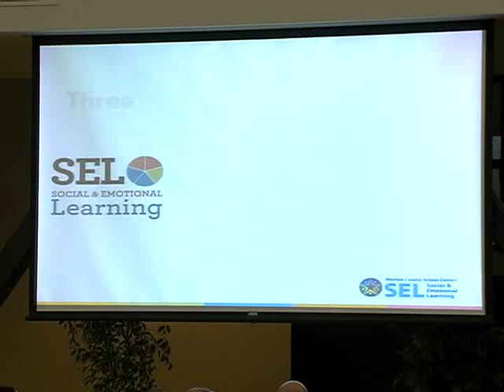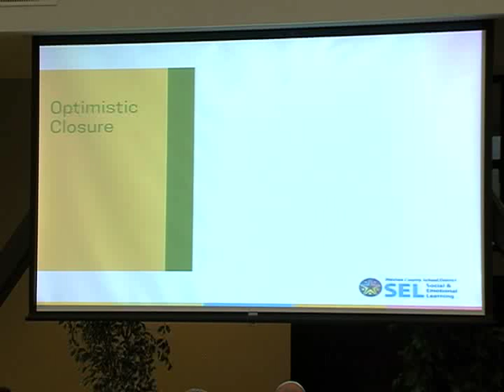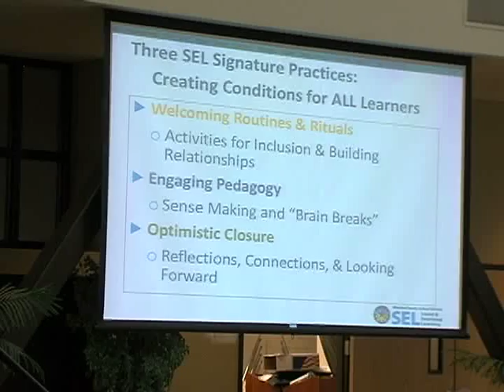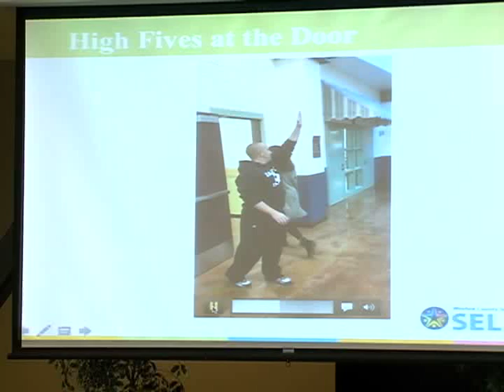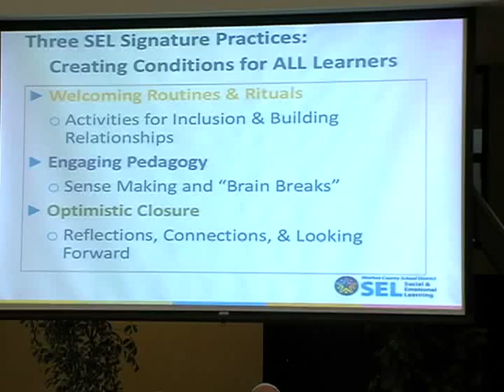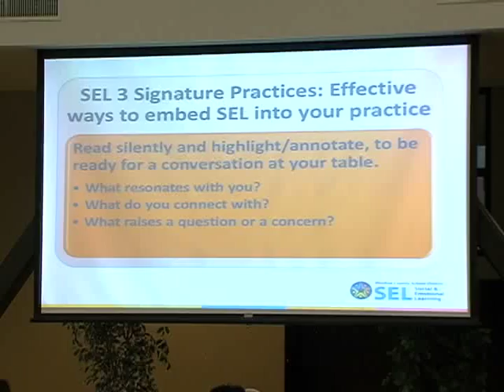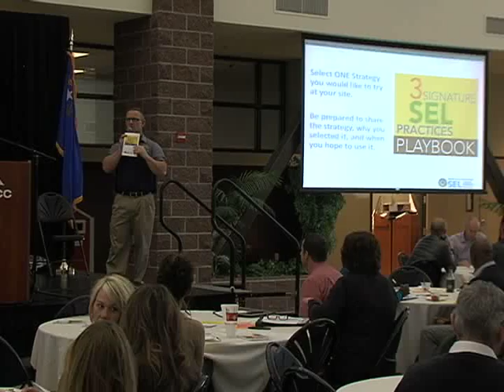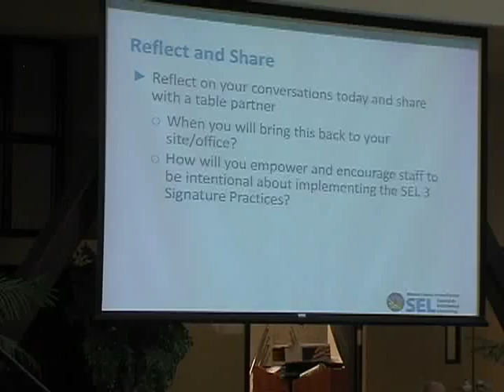WCSD LTL Meeting 11 3 17 Damonte Ranch HS SEL